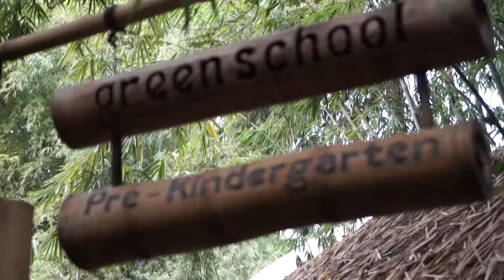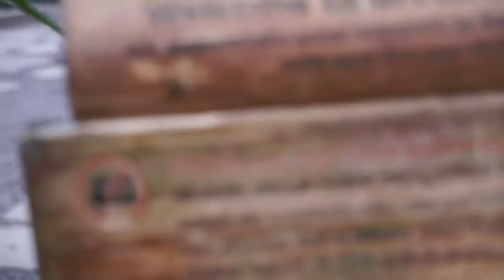Green School Heads of School Talk about Green School Way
Green School Heads of School, Leslie Medema and Glenn Chickering Talk about Education at Green School